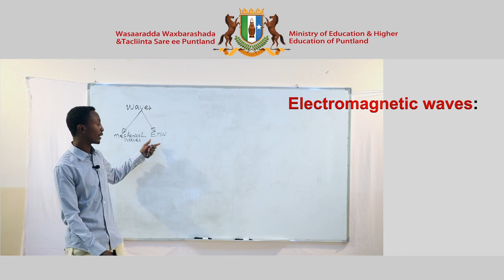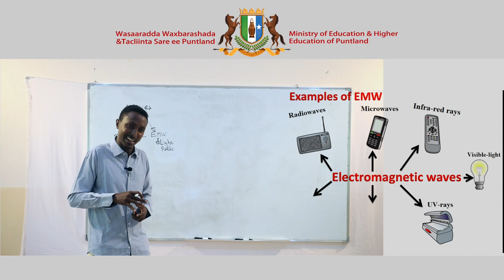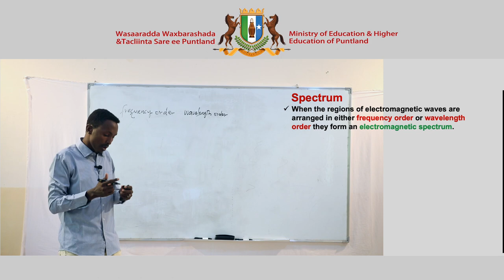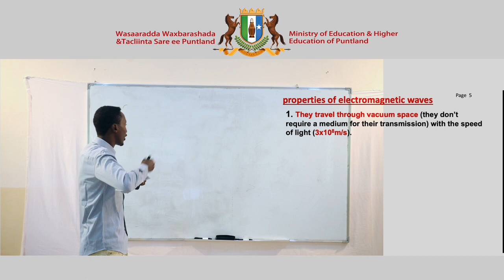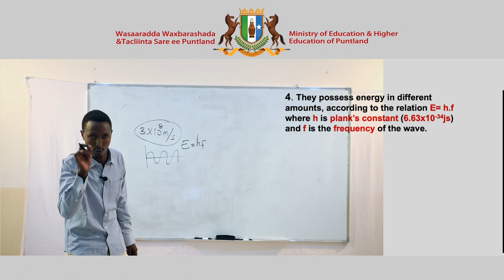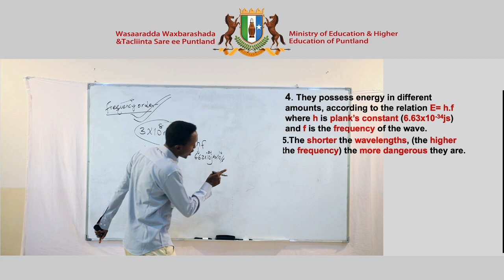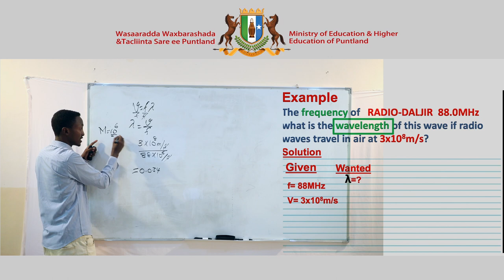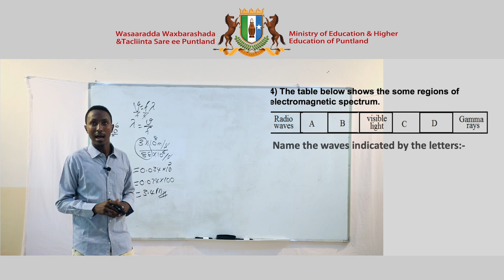Physics - Chapter 2 - Lesson 3